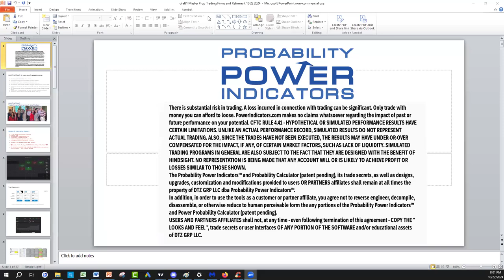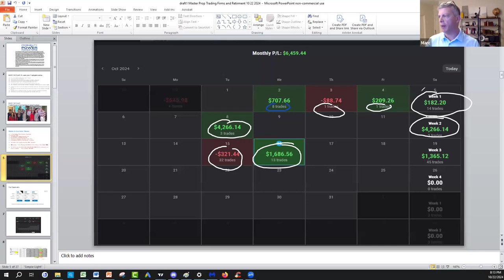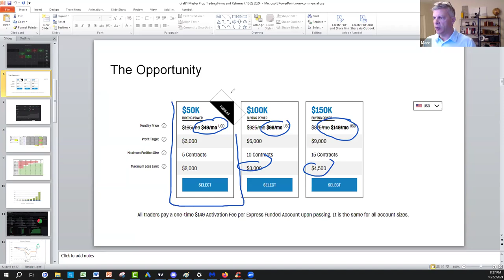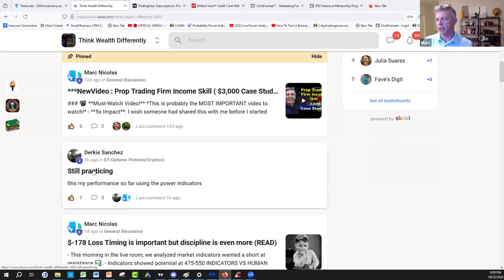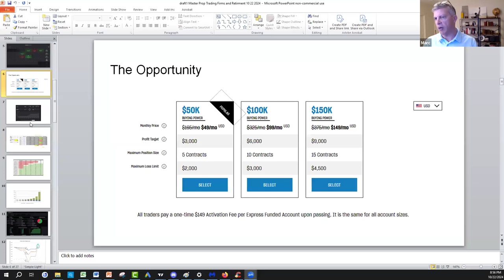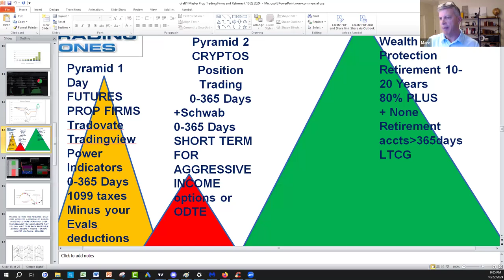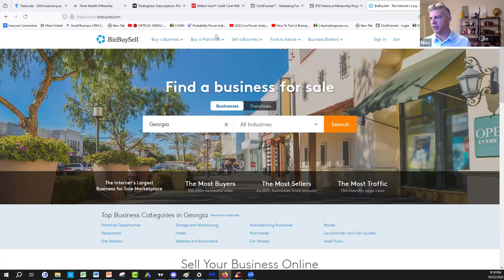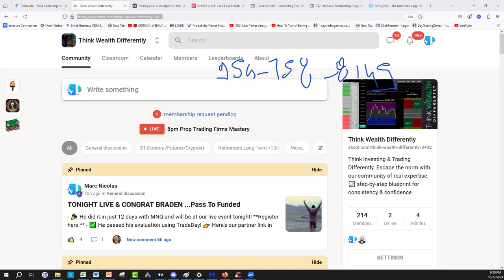(Use Prop Trading Firms Capital )DON'T USE Your Money Ever Again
In todays video and event we review
Should You Trade with a Prop Firm or Your Own Money?
we go over with real traders who trade prop trading firms capital why you should never use your money again ..it is the power of Use Prop Trading Firms Capital  if you can pass the eveals or prop trading firms challenges ...lets go over why you want to USE Your Money Ever Again

What is Next:

1) 🔍 Join our NEW 24/7 Free Think Wealth Differently program! 📈 Unlock a FREE unique visual indicator for swing trading & long-term investing. 🔄 Learn the Probability Rule of 1/3 (Lite Version) for Stocks, Futures, Cryptos, Funds, & ETFs! 💡 Enjoy FREE courses on Stock Investing, Options/Futures Trading, & Risk Management. ⏰ Get 24/7 access to trade ideas & our calendar of FREE events. 💰 Start thinking wealth differently today! Join now!

2)✅ Seeing IS Believing NOTHING TO LOSE EVERYTHING TO GAIN: FULL POWER INDICATORS SUITE ACCESS  RISK FREE 30 days TRIAL Money Back Guarantee:

3) 🌟 Ready to unlock the Secrets of the Wealthy? Join our FREE Funding and Wealth Community now! 🚀💰

4) Join Our Lifetime Income Partner Program : LIFETIME INCOME Partner Program

5) Get 30 Days Risk Free Premium Probability Power Indicators Suite - All In One ( Apply One time Order Coupon on the Monthly Subscription.

6) ⬇Download our 📱 Iphone App Get the buy caution Sell Zones for the ES S&P 500 futures FREE everyday, get notifications for new videos  and live social media times ext...Also if you are interested in Long Term and Swing Trading crypto options and Stocks for income and wealth check the app premium stuff

7) Get Trading View discount on second recurring payment money 💵 $10 dollar 💵 for monthly and $30 dollars for yearly packages 📦 with our partner link program: